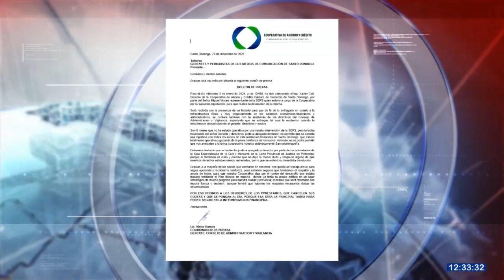DEVOLUCIÓN DE LA COOP. CÁMARA DE COMERCIO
Se cumplió con la devolución de la Cooperativa de Ahorro y Crédito Cámara de Comercio de Santo Domingo, luego de la intervención realizada por la Superintendencia de Economía Popular y Solidaria. Los socios esperan que se reabra la institución financiera para que se les entregue el dinero.